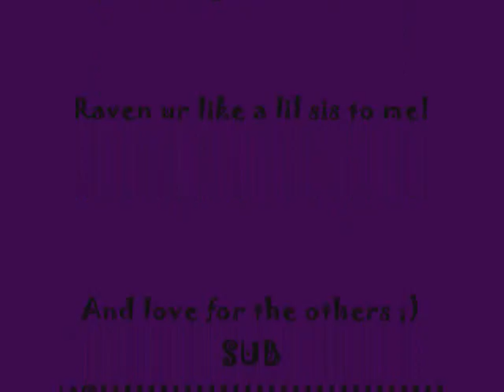2cjruns1video.wmv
to cj runs 1 video title says it all :P